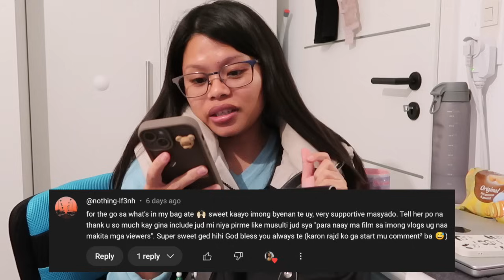vlog ⎯ what's in my bag? mga history ng mga dala kong gamit at nawindang si mister sa binili ko🫣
FAQ:
tools i'm using:
› g7x mark ii

› vielen dank!
› salamat po!
› salamat kaayo!

AMPINGシ

⎯ if you're reading this, YOU ARE WONDERFUL!